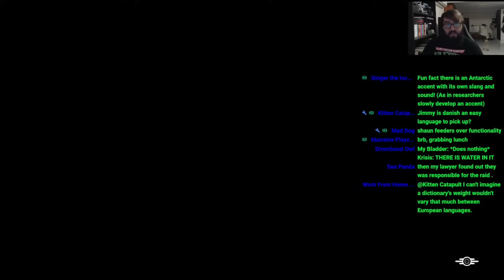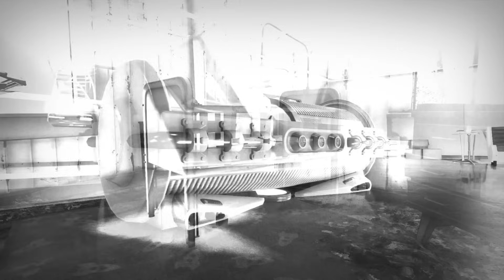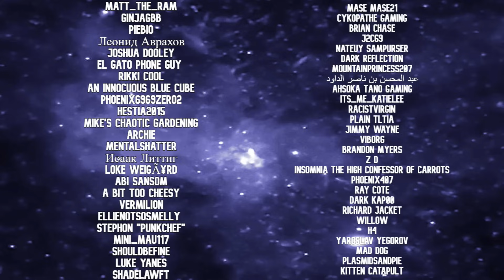Fallout 4 But Every Gun Is A Grenade Launcher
The next gen update brought new quests, new power armor, and more importantly new weapons, with a quest called when pigs fly, you'll gain access to one of the most absurd weapons I've used in this game, that being the grenade launcher, this thing is crazy overpowered and ammo is easily available, so it felt wrong using the weapon by itself to run through the game, unless everyone had it, Can you beat fallout 4 is every gun is a grenade launcher? Now full disclosure, I made this in fallout 4 edit and by no means am a master modder, so the companions in this game will have their weapons and not grenade launchers , but besides that, every other gun is one. But before we begin, place your bets now on how long it takes me to die, winner gets a prize, lets get into it.